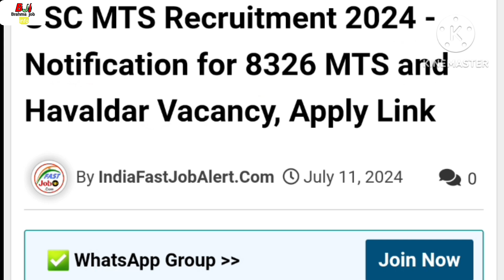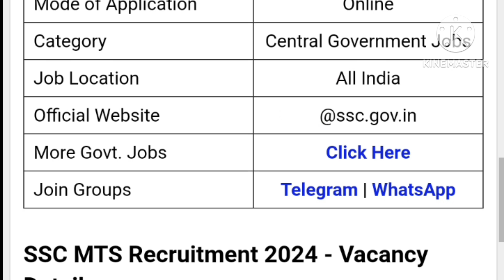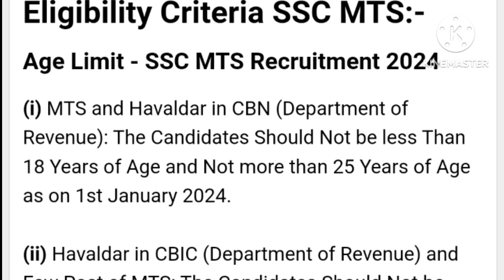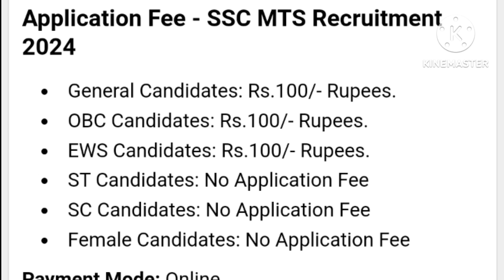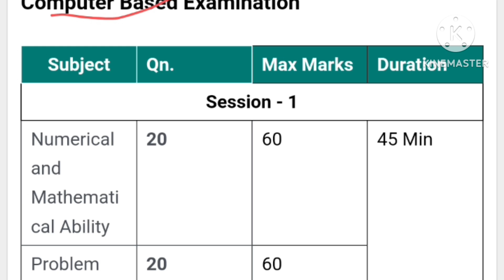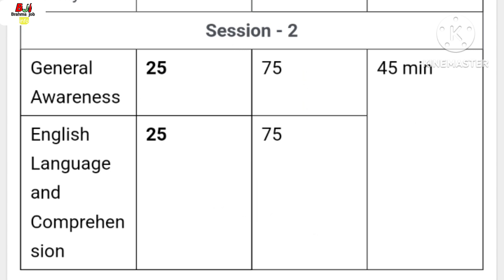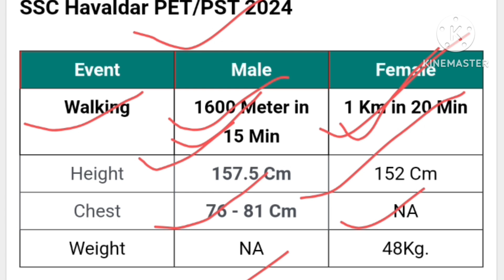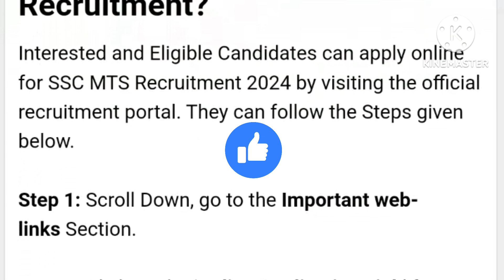SSC MTS & HAVILDER नि गोदान RECRUITMENT. NEW VECANCY OF SSC MTS & HAVILDER.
SSC MTS & HAVILDER NEW RECRUITMENT -2024